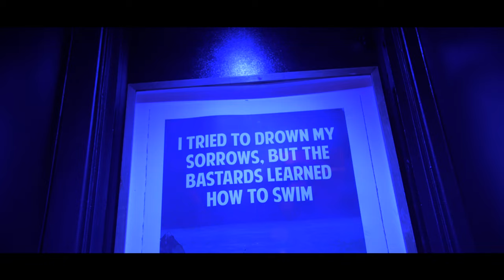Rosca - Prince of Ghetto (Music Video)